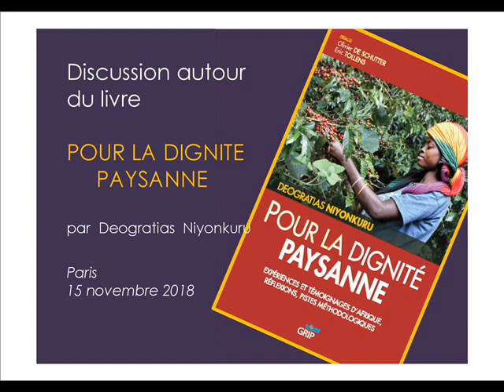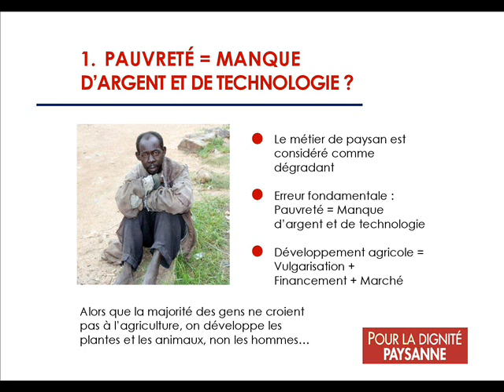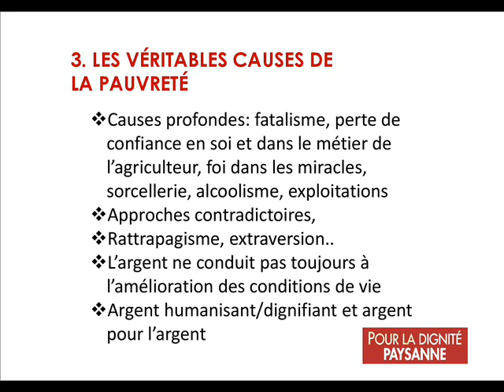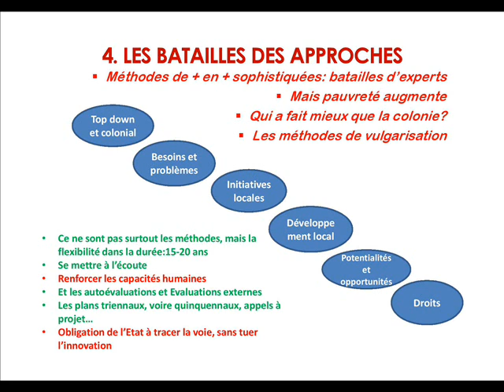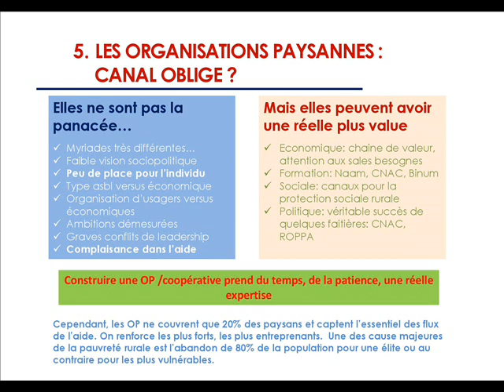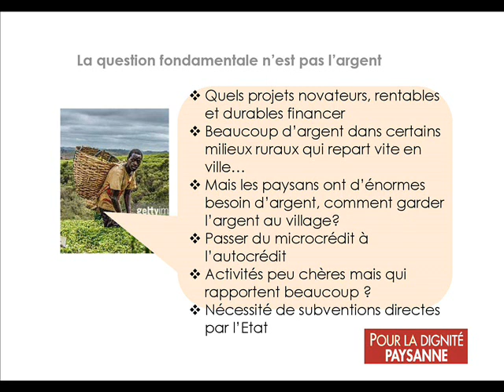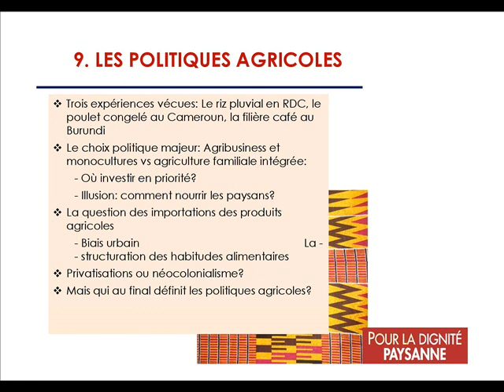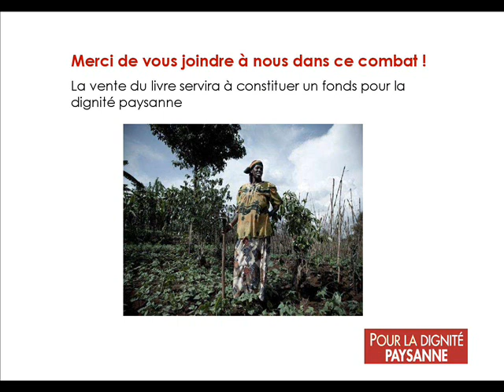Rencontre-débat avec Déogratias Niyonkuru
Le 15 novembre 2018, Inter-réseaux accueillait Déogratias Niyonkuru pour une rencontre-débat dans les locaux du CCFD-Terre solidaire.

Déogratias Niyonkuru, ingénieur agronome et fondateur de l’organisation burundaise ADISCO, a présenté les conclusions tirées de ses 30 années d’expérience aux côtés des paysans africains. Il a invité la salle à s’interroger sur les échecs répétés des tentatives de lutte contre la pauvreté et sur le choix des modèles de développement agricole en Afrique.